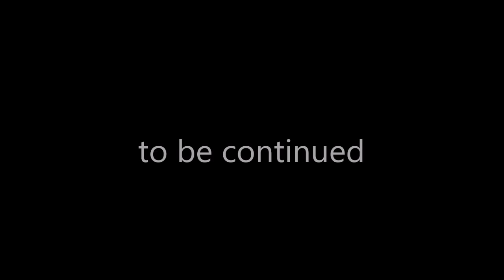No Stream but Cube World [4/6]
The stream was cut out (because of 1Kb/s upload) and thus I recorded some Cube World!